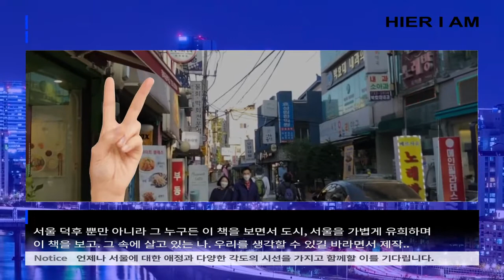홍보주제2한국외대 히얼아이엠 HIER I AM NEWS 1 1 제작자 인터뷰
[홍보주제2]한국외대_히얼아이엠_[HIER I AM NEWS] 1-1 제작자 인터뷰

‘서울 로드뷰 매거진'이란 새로운 타이틀로 매 호마다 서울시의 한 ‘-로(길)'를 선정해 그에 관한 콘텐츠를 담으며 특별함과 익숙함이 혼재된 우리의 도시, 서울의 일부를 편집합니다.

저자 박예지 - 좋아하는 '걷기', '이야기', '편집'을 모아 '서울 로드뷰 매거진’이란 매체를 제작했다.